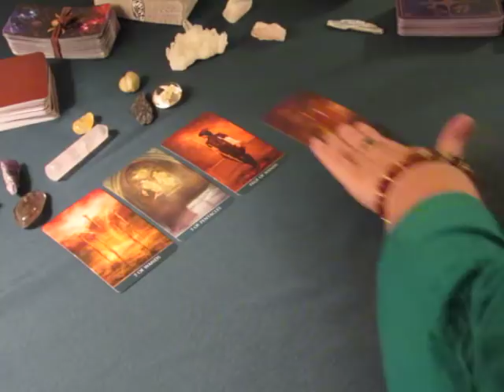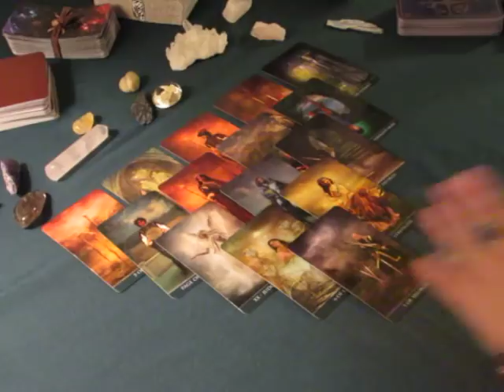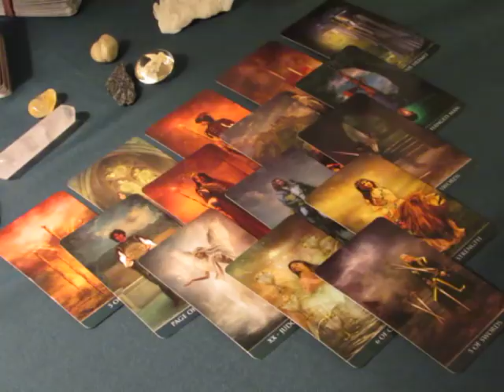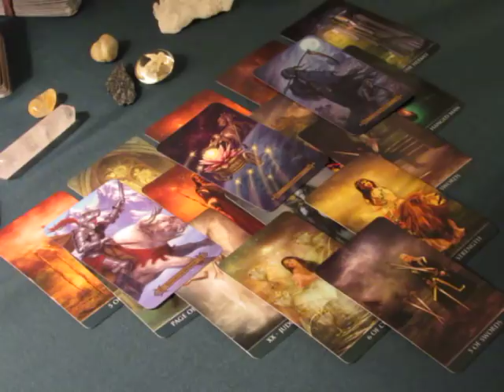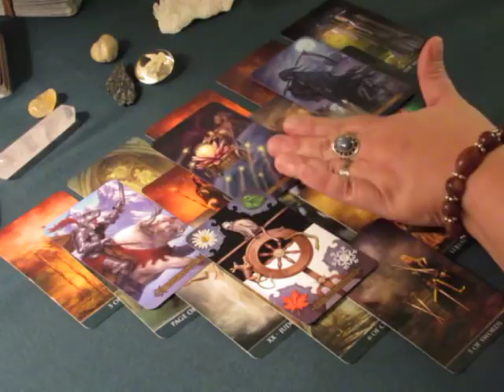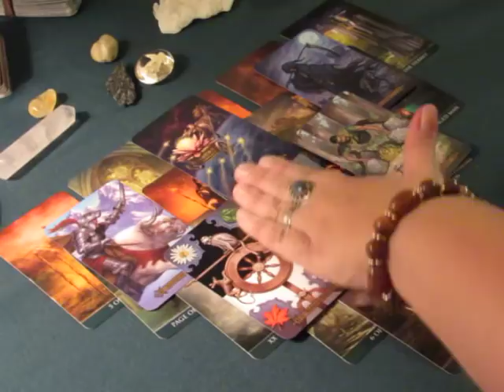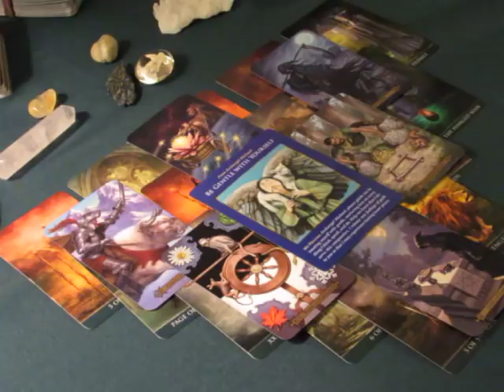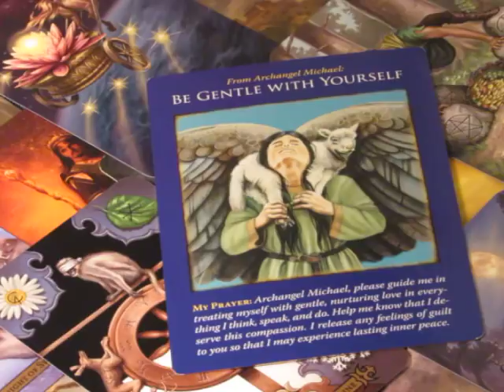~Cancer~The Time is NOW~Weekly Love November 6th to 12th, 2017